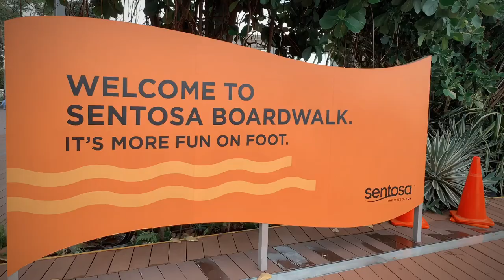[VLOG] Singapore 2 Days Trip 2019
This is a short compilation of our family's 2 days trip to Singapore in 2019. All videos shot on iPhone XR, stabilized with DJI Osmo Mobile 2, and edited in Quik app.

P.S: At the moment, Quik only support maximum 1080p resolution, hence I couldn't produce a 4K eventhough all footages were shot in 4K.